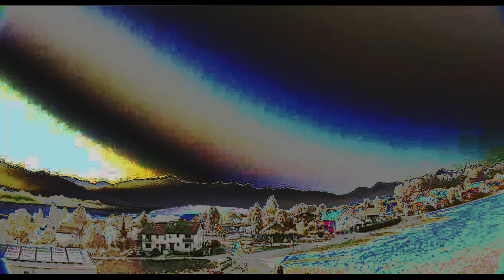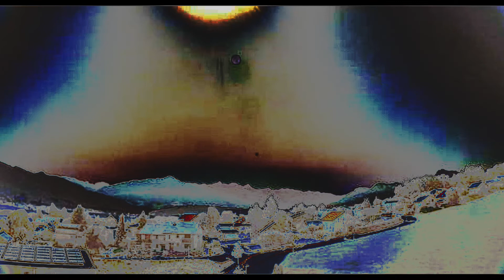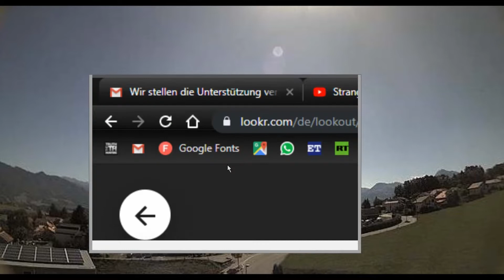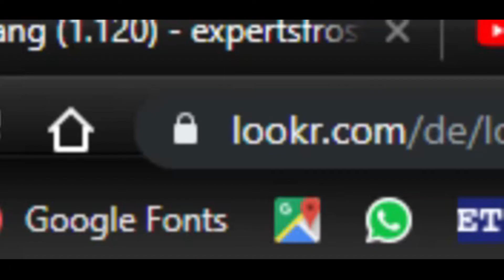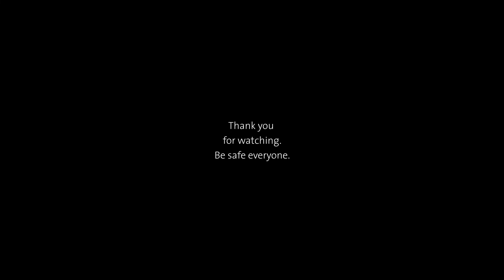No denial anymore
Just know these are neither lens flares nor anything alike. Lens flares do not sit behind clouds nor are they misaligned and definitely do not show planetary objects in different sizes and colors.

Plus the big one as everyday - seems we have multiple of them.
In addition, you can calculate the distance to the sun simulator. Just use some geometric functions on the rays it nowadays produces - it gives you a clear hint on where it sits up there and that this light source cannot be 93 million miles away. Simple logic.